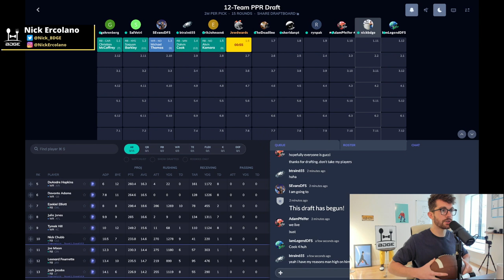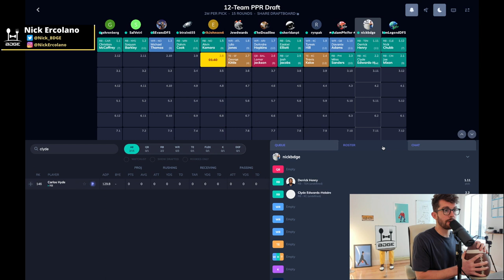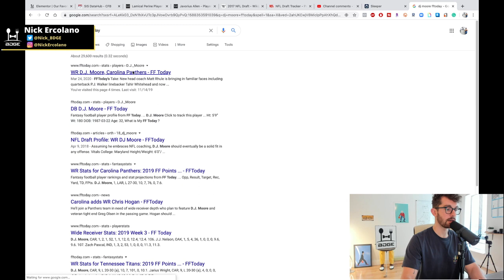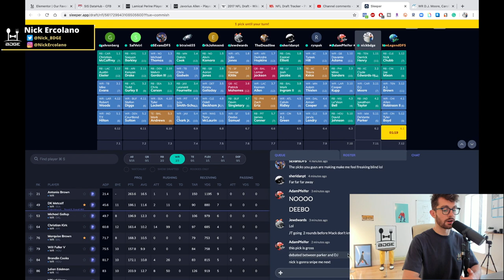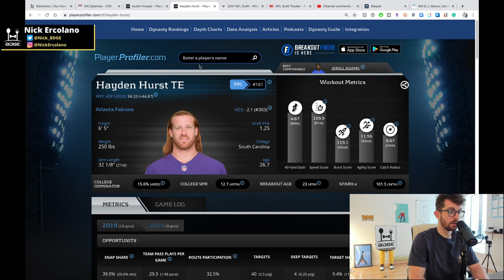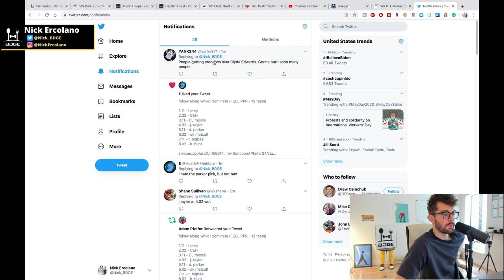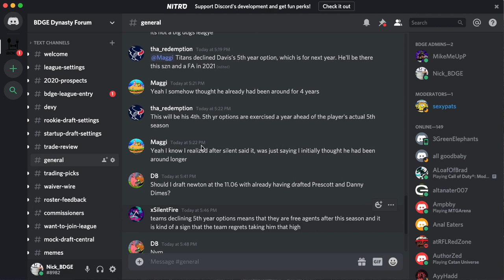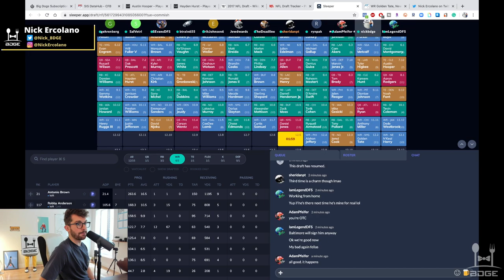2020 Live Fantasy Football Mock Draft w/ Rookies - Post NFL Draft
2020 Live Fantasy Football Mock Draft w/ Rookies - Post-NFL Draft